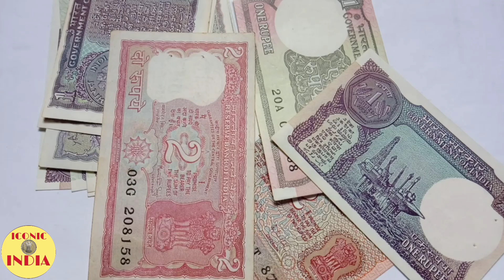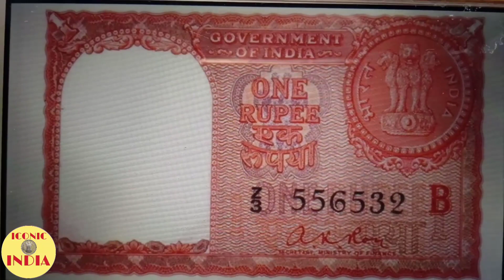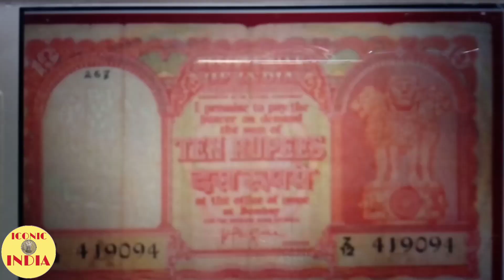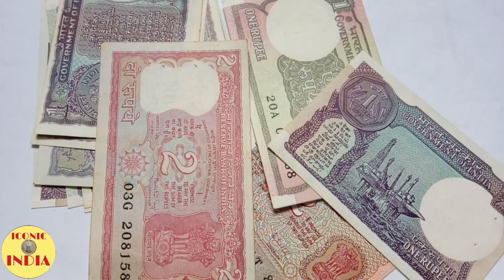1 Rupee Note Price, 40,000 | 10 Rupees note value, 15000 Persian Gulf issue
Gulf country special note 1 Rupee and 10 Rupee most valuable note